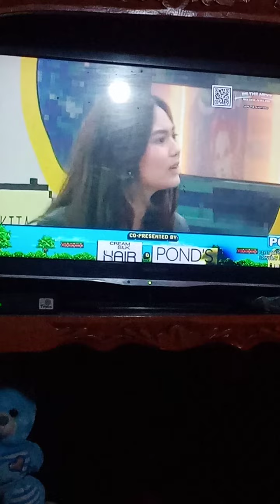pbbgen11 PBBGen11Linyahan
August 29, 2024, Thursday